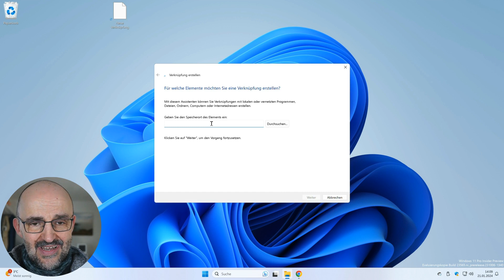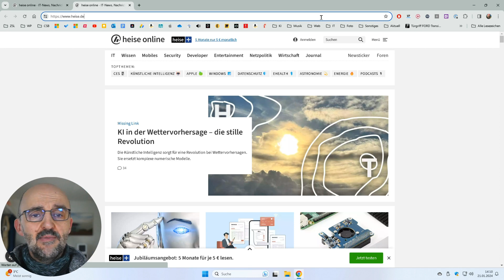So erstellst du eine Verknüpfung auf deine Lieblings-Website!